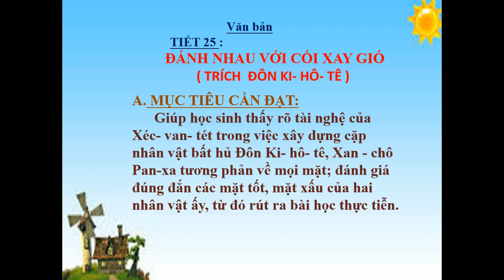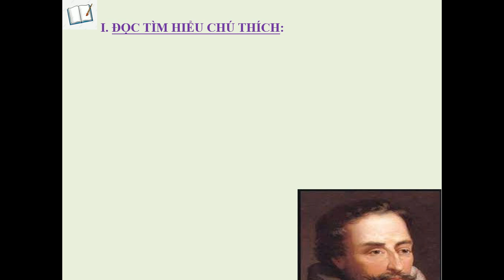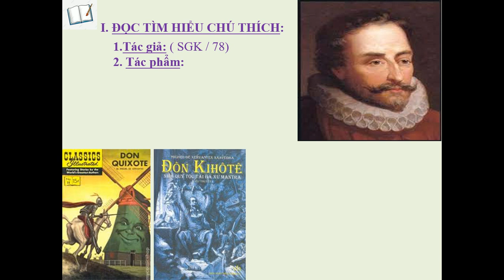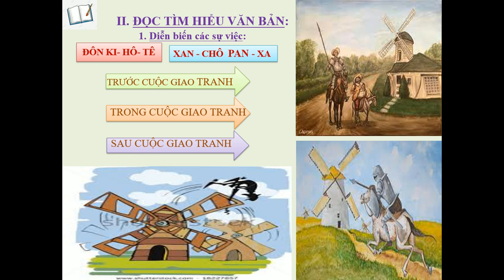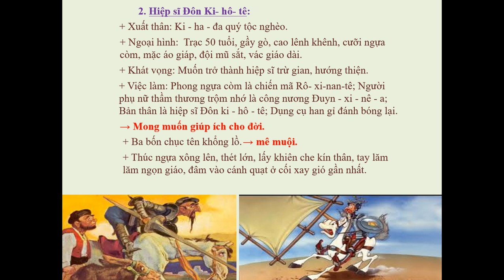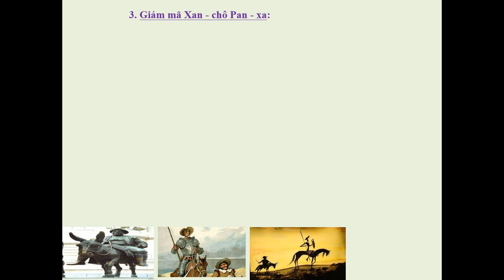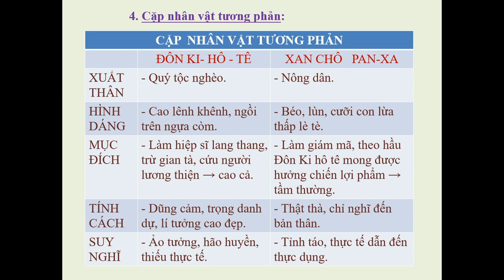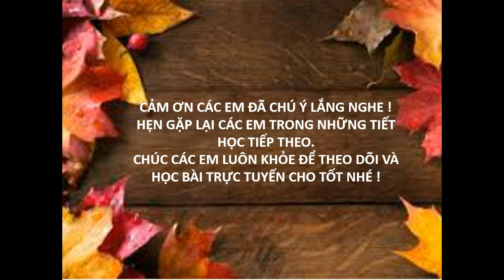NGỮ VĂN 8 (Tuần 7 / HK1) - Tiết 25 - ĐÁNH NHAU VỚI CỐI XAY GIÓ (Trích Đôn Ki-Hô-Tê)